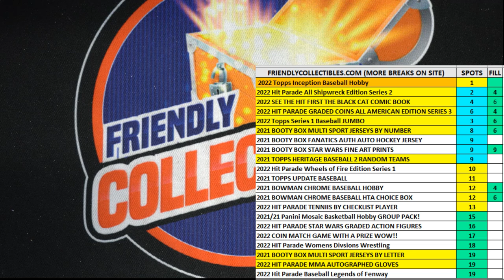2022 Topps Series 1 Baseball JUMBO FILL B ID 22TOPPSJUMB581